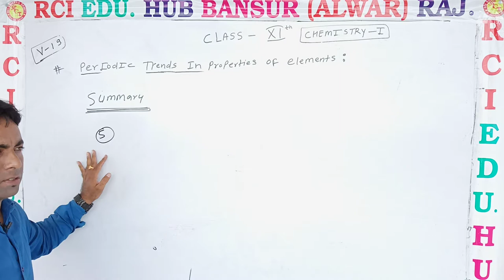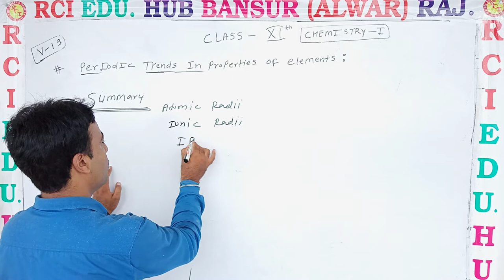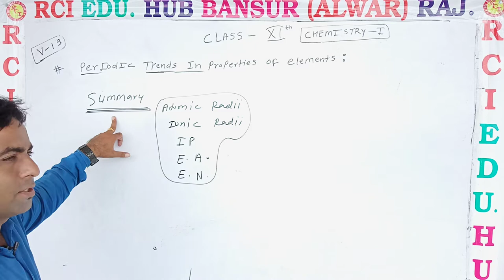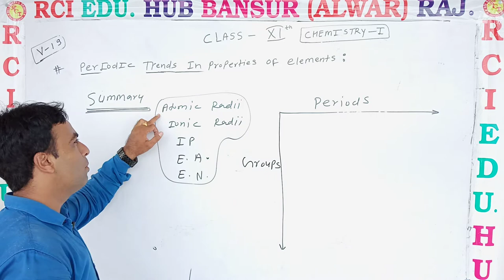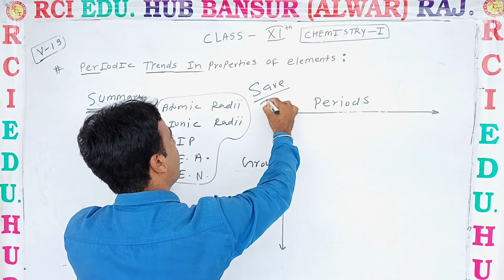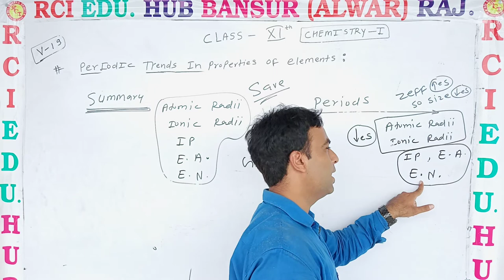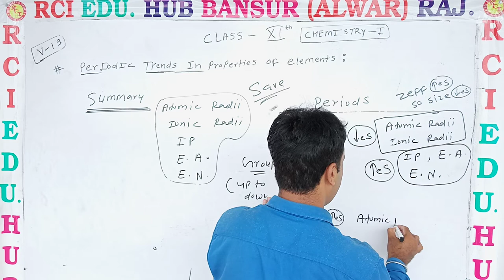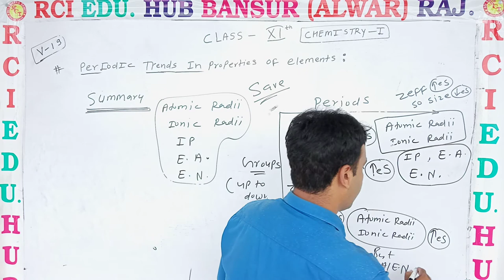p trends5 ll Rci Edu. Hub Bansur Alwar Raj. ll by kk sir